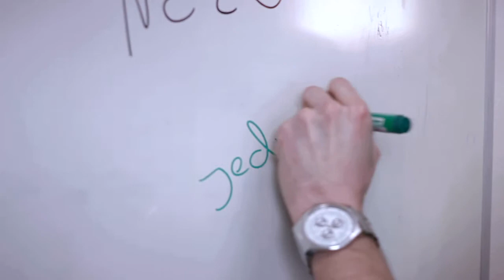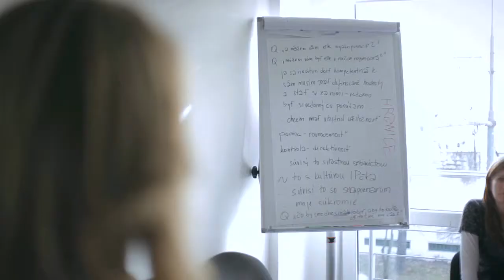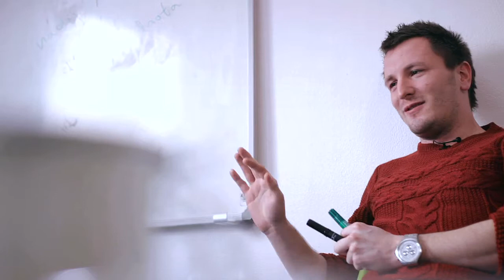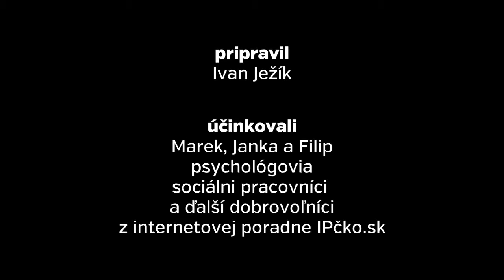Nápad sa ráta: IPčko - internetová poradňa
IPčko - internetová poradňa pre mladých. Krátky film z voľnej série Nápad sa ráta mal premieru 20. februára 2014 na Voices Live 33.